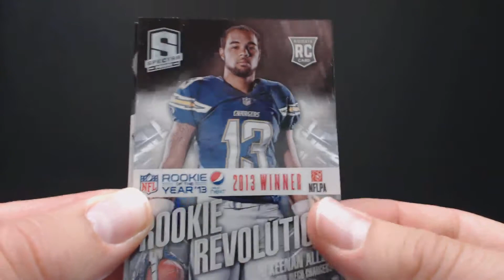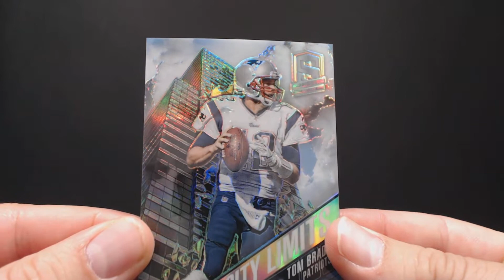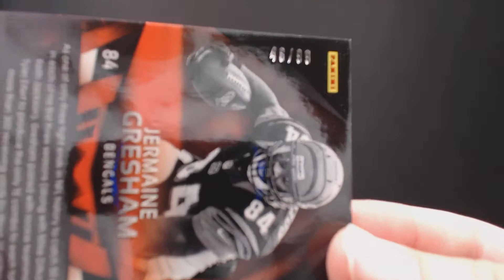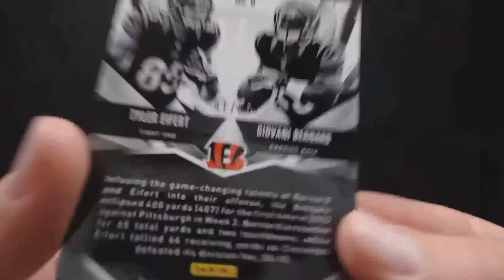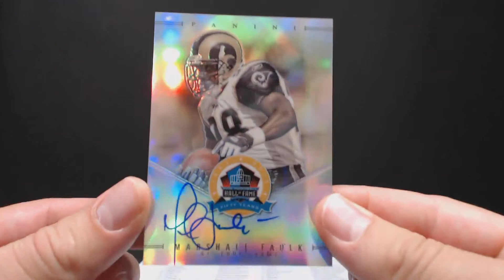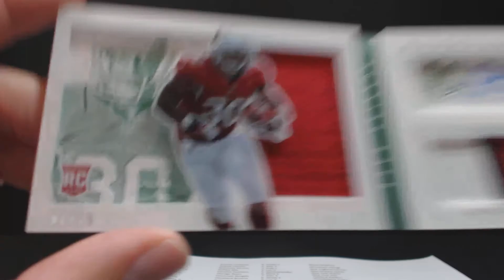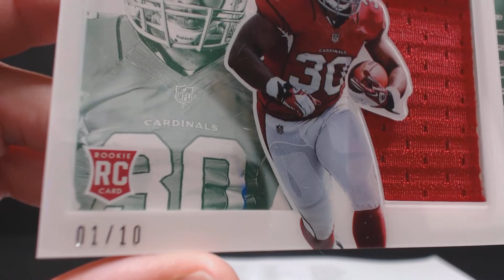2013 Spectra / Playbook Box Break 5/30/14 RECAP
Just a quick recap of our 2013 Spectra / Playbook Box Break from 5/30/14